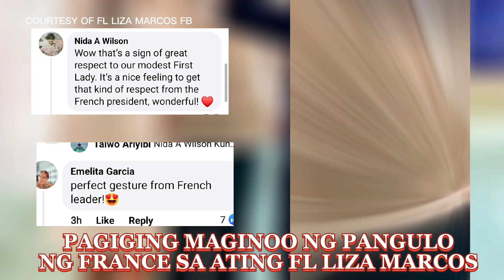PBBM & FL LIZA MEETS FRENCH PRESIDENT EMMANUEL MACRON/NAPAKAMAGINOO NG PANGULO NG FRANCE🥰🥰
COURTESY OF FL LIZA MARCOS FB

77th UNITED NATIONS GENERAL ASSEMBLY sa NEW YORK USA
UNITED NATIONS 2022
Pagdalo ni President Bongbong Marcos
Pagpunta ni President Bongbong Marcos sa New York USA
President Ferdinand Marcos Jr.
President Bongbong Marcos nasa Amerika na.